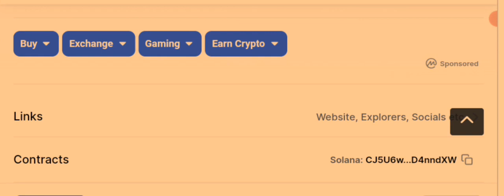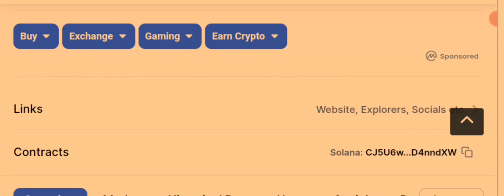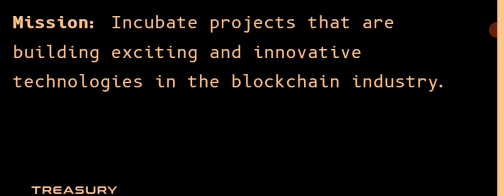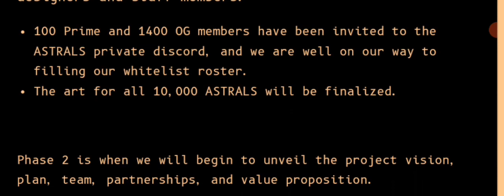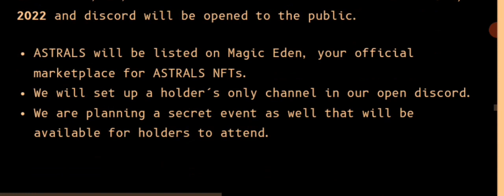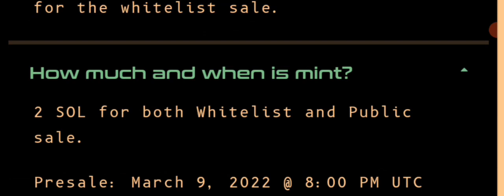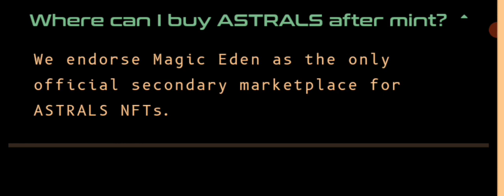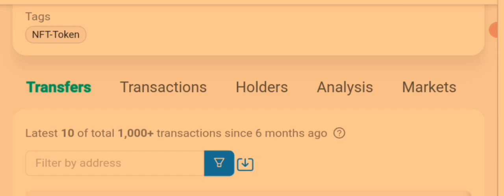GALAXY|NEW COIN TO BUY X100 ✔️💯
altcoins to invest in
altcoins to watch
diem coin how to buy
free shitcoin discord
how to buy
how to buy baby doge coin
how to buy diem coin
how to buy dink doink coin
how to buy meme coins
how to buy new crypto
memecoins to 100x in june
new altcoin
new altcoins
new coin
new shitcoins
shitcoin crypto
shitcoin discord
shitcoin talk
shitcoins 10x
shitcoins to buy
why shitcoins will die
best altcoins
how to buy
how to buy defi token
how to buy kishu inu
how to buy shiba ibu
new shitcoins
shitcoins 10x
shitcoins to buy
what coin to buy
what to buy to become rich
which altcoins to buy
best shitcoin to buy
free shitcoin discord
how to buy shitcoins
how to find new shitcoins
how to spot shitcoin
how to trade shitcoins
latest shitcoins to buy
new shitcoins to buy
shitcoin discord
shitcoin gems
shit crogecoin talk
shitcoin to moon
shitcoins 2021
shitcoins to buy
shitcoins to buy 2021
shitcoins to watch
top shitcoins to buy
trading shitcoins@BitBoy Crypto#hellmoon